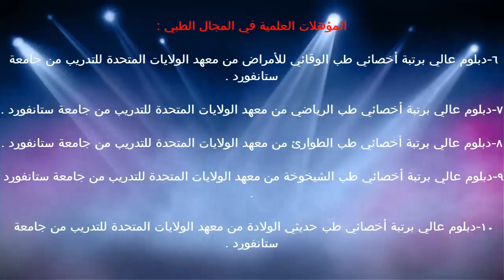الروابط التساهمية القطبية بين الذرات / د.خالد بن سعود الحليبي اخصائي الطب الوقائي للأمراض